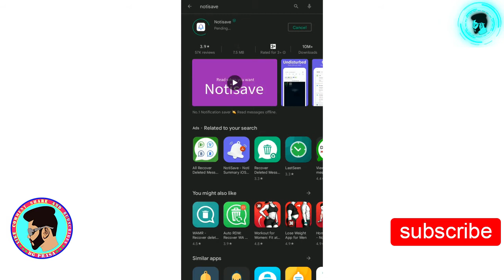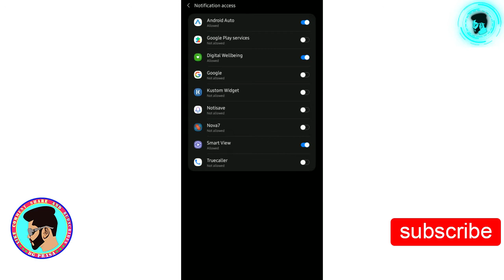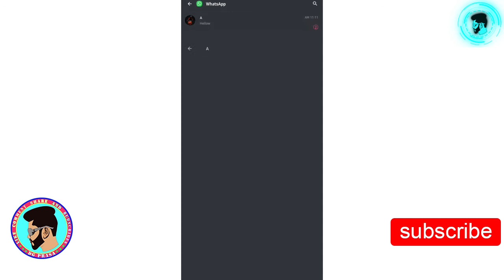How to Read Deleted Messages on Whatsapp | How to see deleted whatsapp messages? | 2022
Hello  friends
This video is about How to Read Deleted Messages on Whatsapp